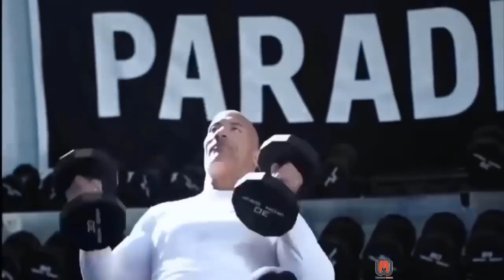GYM MOTIVATION SONG... ONE LIFE